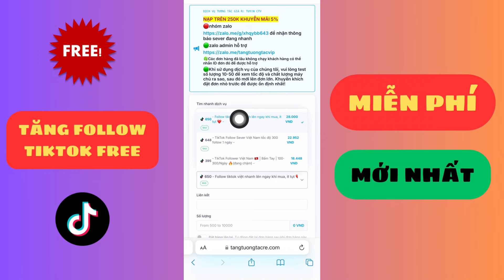cách tăng follow tiktok miễn phí NHANH NHẤT ✅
Web mình hướng dẫn cách tăng follow tiktok miễn phí
Website tangtuongtacre. com hỗ trợ NẠP TIỀN bằng cả CHUYỂN KHOẢN và THẺ CÀO điện thoại, tất cả các quốc gia trên thế giới đều có thể sử dụng dịch vụ trên Website.
Có rất nhiều cách tăng follow tiktok miễn phí nhưng đây có thể nói là cách tăng follow tiktok miễn phí uy tín nhanh nhất, đơn giản nhất để các bạn có thể áp dụng cách tăng follow tiktok miễn phí. Với cách tăng follow tiktok miễn phí dịch vụ mạng xã hội giá rẻ uy tín này, các bạn có thể tăng 1k - 1 triệu follow cho mỗi nick 1 ngày, đây là điều mà mọi người đều mong muốn phải không nào.